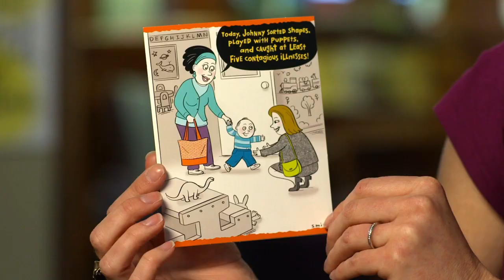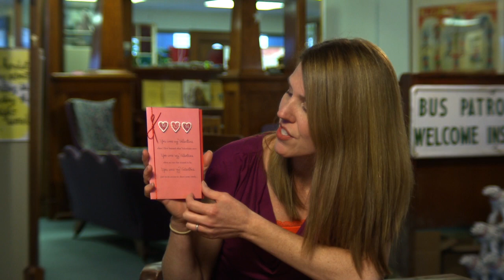Life Examples Inspire Valentine's Day Cards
In honor of Valentine's Day, Hallmark Facebook fans submitted questions for Valentine's Day writer Cat Skorupski. In this video, Cat answers Erin's question about whether real-life experiences are used in greeting cards. For more Valentine's Day ideas and resources, visit Hallmark.com/life.